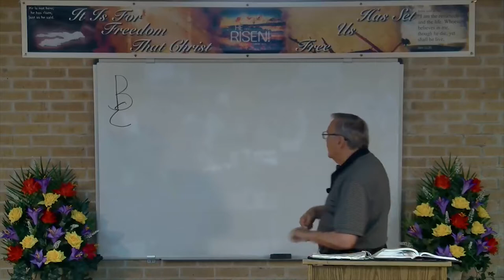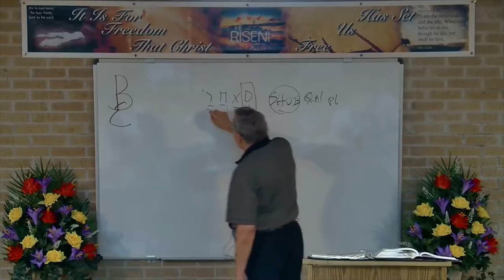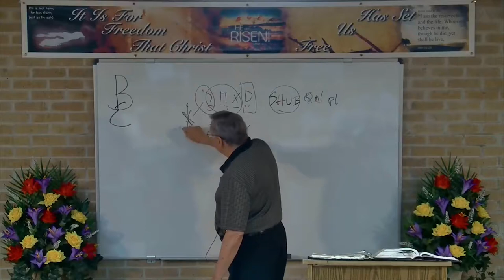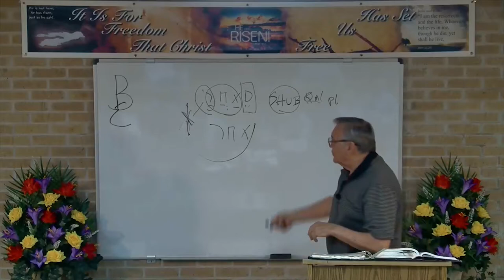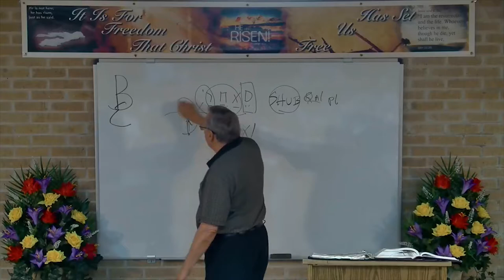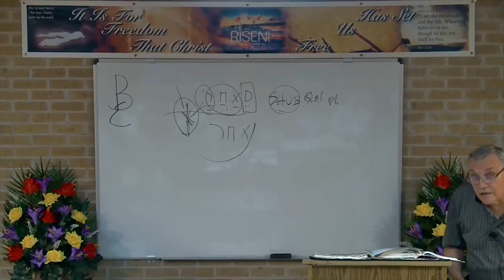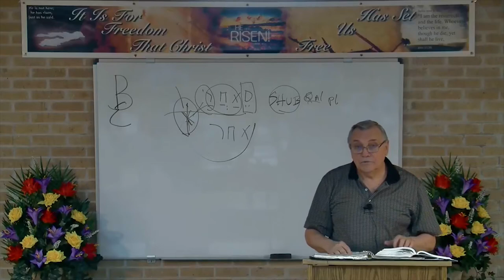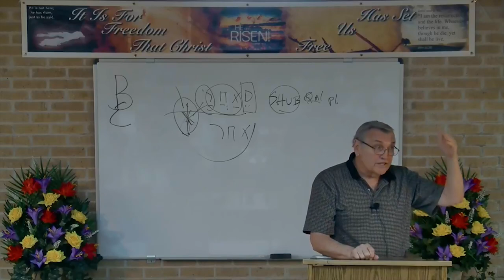DSBC - Ron Adema - Life of Samuel (#17) - Saul's Reversionism - May 24th, 2017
Date: 05/24/2017

Title:  Saul's Reversionism